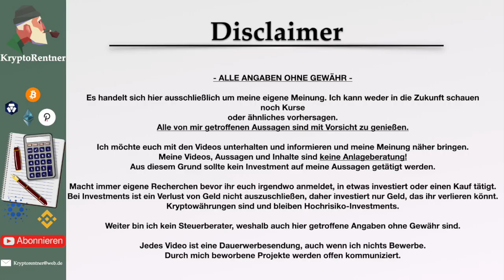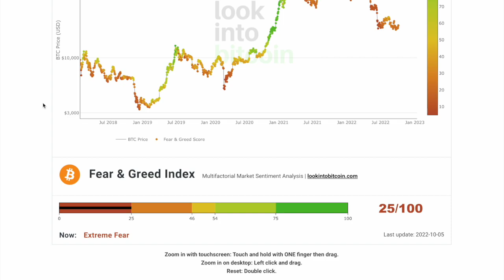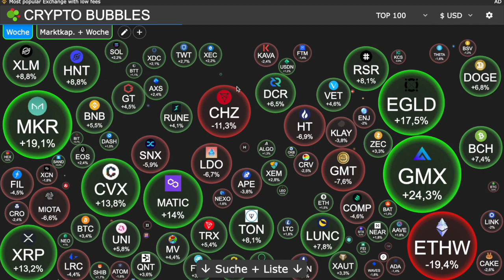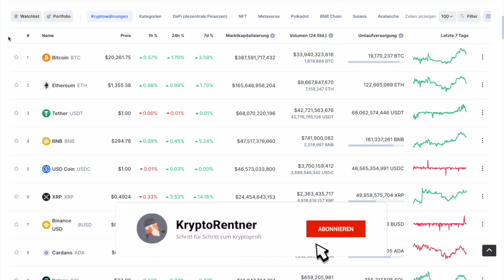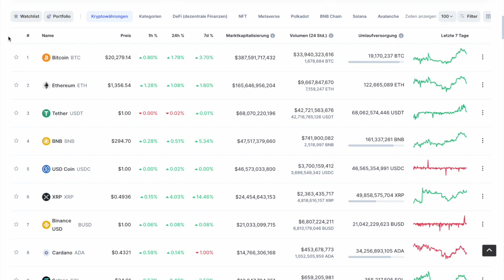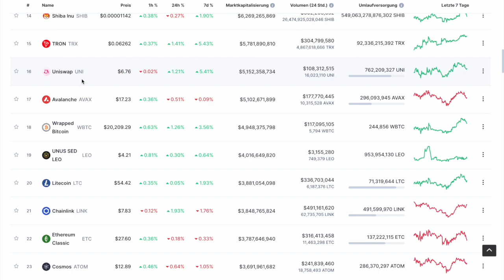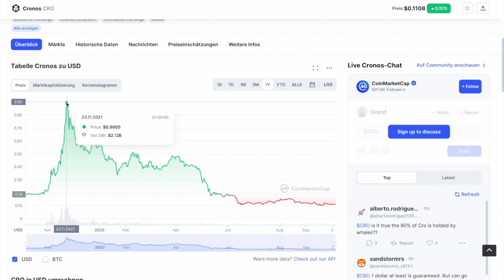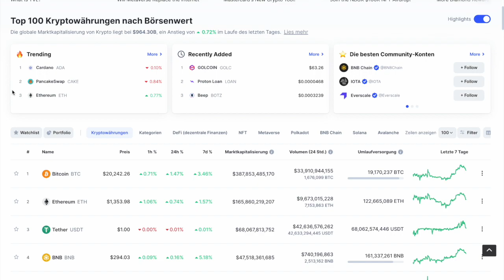Die Crypot ZUKUNFT ! Prognose + Realtalk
🏦Lieblings Börse + 💳Cashback: ✅ Nexo: * (30$ in Bitcoin)

📌 Das nutze ich + Bonus für dich! 📌
Krypto-Börsen:
✅ Trade Republic: * (15€ zum Investieren)(Aktien)

✅ Videoschnitt:  Final Cut Pro

►Meine Partner◄